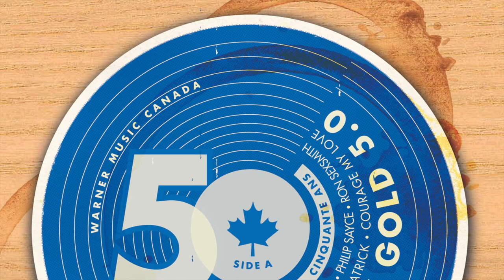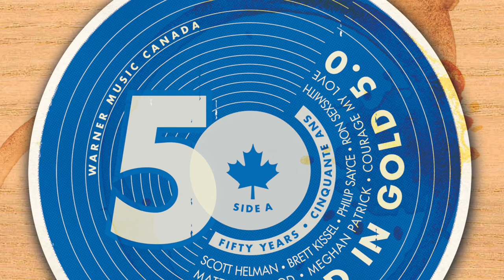Philip Sayce talks about covering Joni Mitchell's "Woodstock"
Philip Sayce discusses his cover of Joni Mitchell's "Woodstock", from Warner Music Canada's 50th Anniversary compilation "Covered In Gold 5.0"